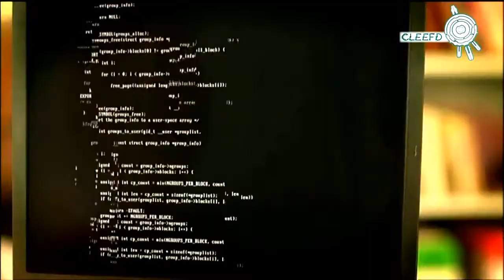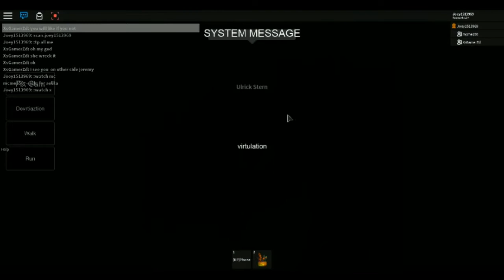Code Lyoko Evolution Roblox Version Season 2 Episode 4 Halloween Episode 1